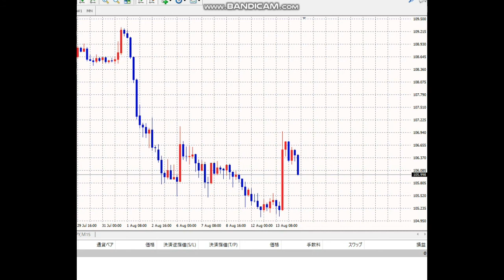【毎日FX】結局はテクニカル